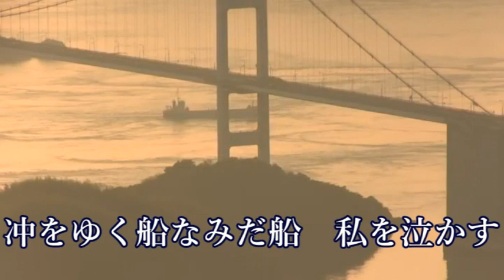「汐騒」/ 竹川美子 / 秀容 翻唱 / 2023年5月10日発売